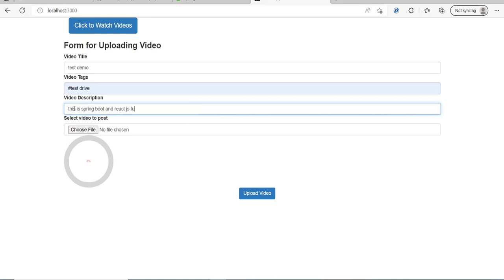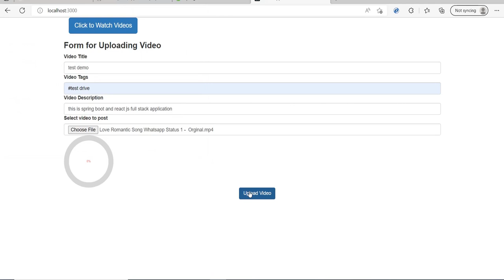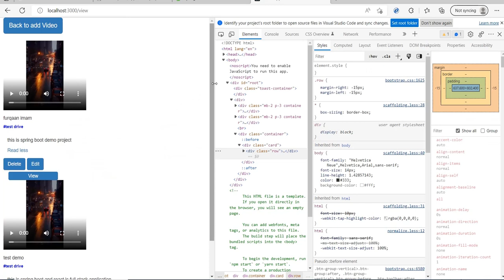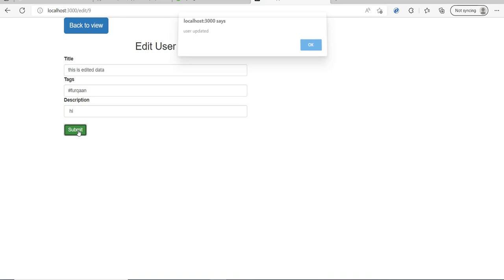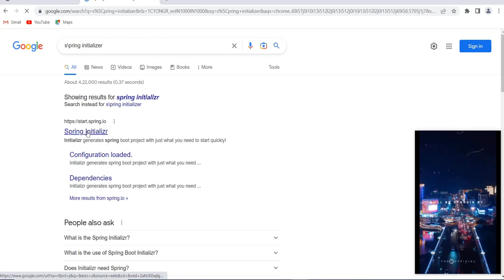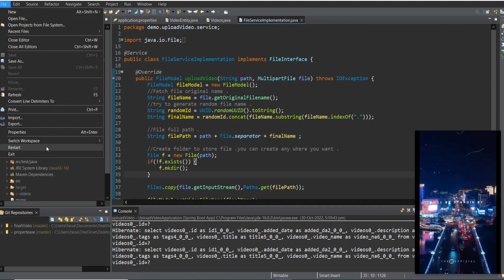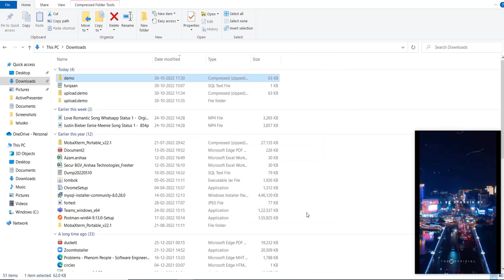Full stack project in spring boot and React js fullStack application.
this is just demonstration of what we are going to build using react js and spring boot. First we will create Backend api then we will build UI.